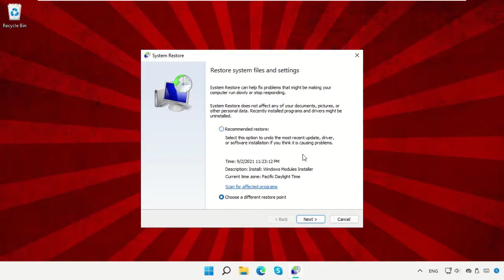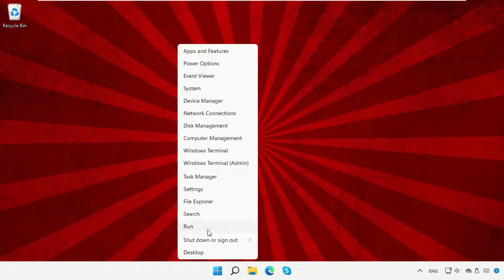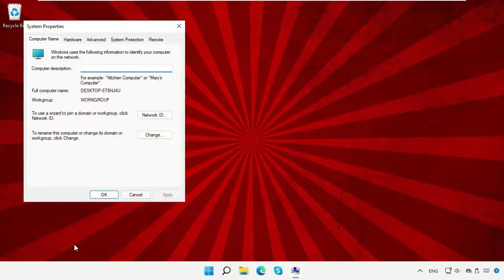0xc0000005 Correggi Windows 11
0xc0000005 Correggi Windows 11

0xc0000005 Correggi Windows 11
Tutorial : [ 0xc0000005 Correggi Windows 11 ]